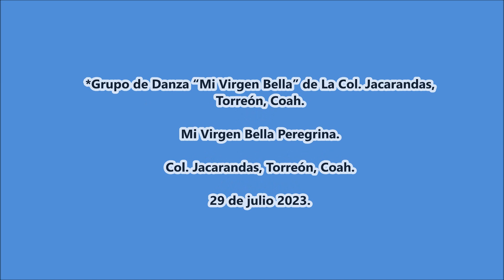Matlachines de La Laguna “Mi Virgen Bella” de La Col. Jacarandas, Torreón, Coah.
Mi Virgen Bella Peregrina. Col. Jacarandas, Torreón, Coah. 29 de julio 2023.